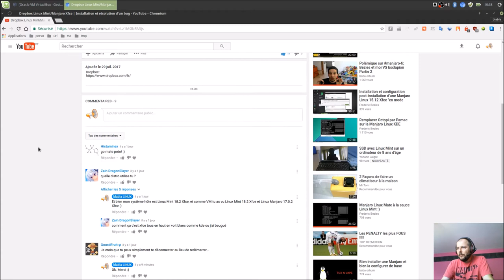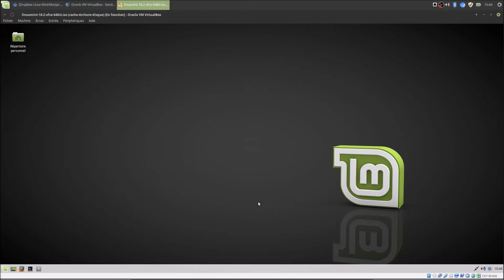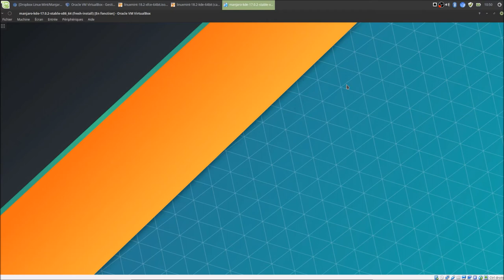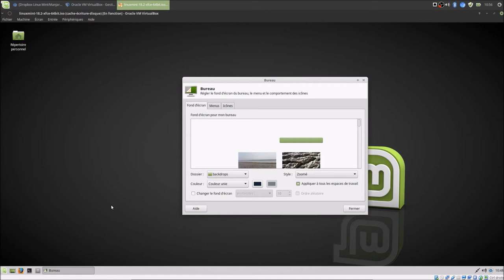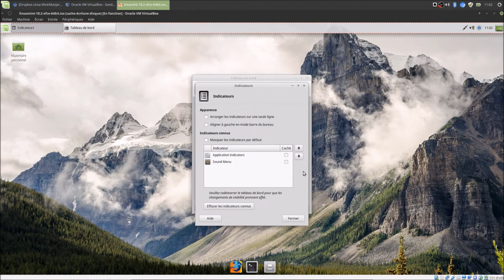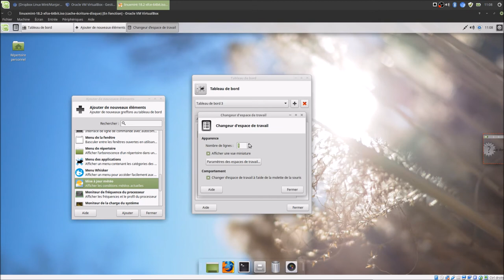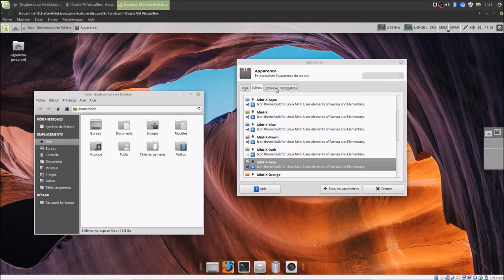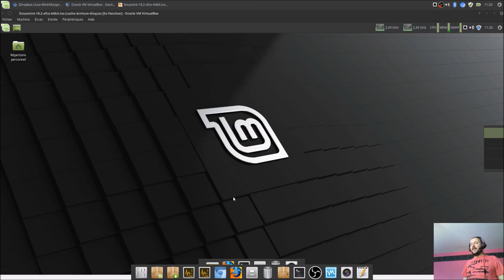Les environnements de bureau Linux | Personnalisation | On pourrait s'y méprendre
Merci, et à bientôt ailleurs 🤙 TIMELINE
00:08 : Introduction ;
01:51 : Linux c'est le choix ! ;
02:16 : Haaa... La personnalisation visuelle :) ;
04:41 : Lancement de Linux Mint 18.2 Xfce ;
07:25 : Lancement de Linux Manjaro 17.0.2 Xfce ;
08:33 : Comparaison visuelle entre Linux Mint 18.2 Xfce et Linux Manjaro 17.0.2 Xfce ;
09:32 : Lancement de Linux Mint 18.2 Kde ;
11:44 : Lancement de Linux Manjaro 17.0.2 Kde ;
12:53 : Comparaison visuelle entre Linux Mint 18.2 Kde et Linux Manjaro 17.0.2 Kde ;
14:13 : Lancement de Linux Mint 18.2 Mate ;
16:19 : Lancement de Linux Manjaro 17.0.2 Mate et comparaison avec Linux Mint 18.2 Mate ;
18:22 : Personnalisation rapide de Xfce sous Linux Mint 18.2 ;